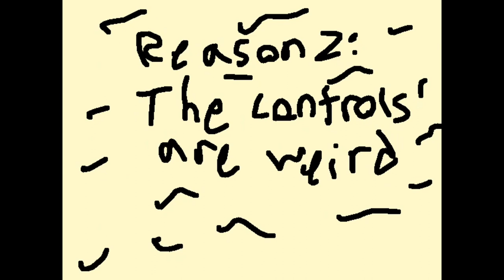Chapter 2 Why YouTube Kids is Strange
why is it do you think i am right...?